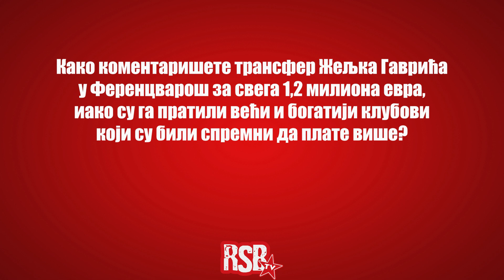Dragan Milošević za RSB TV o transferu Željka Gavrića